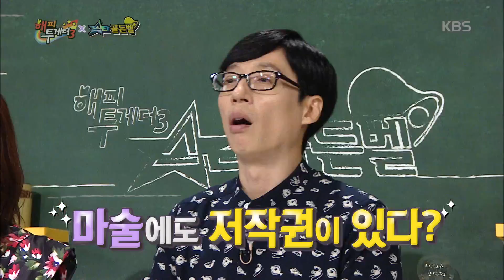해피투게더3 Happy together 3 - 최현우, 마술 연습 도중 아찔했던 사고 ‘4m 공중에서 추락’!. 20170831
최현우, 마술연습 도중 아찔했던 사고 ‘4m 공중에서 추락’!